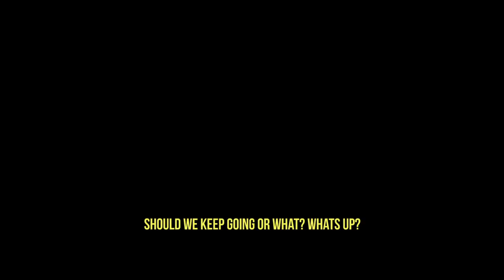TORY LANEZ PSA - Episode 4 (Ups & Downs , Fuck The Clowns )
Tune in on MAY 1, 2021 at 6:00PM PT / 9:00PM ET to watch Tory Lanez perform his latest capsule PLAYBOY live.
Set your reminder for TORY LANEZ • PLAYBOY Live • A Global Livestream Event New Era Hats